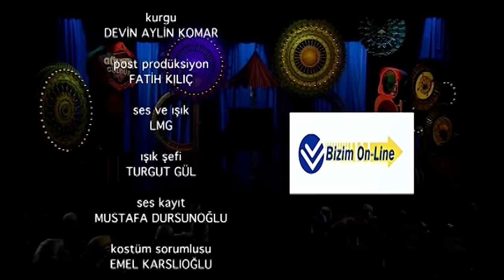Güldür Güldür Show 90. Bölüm, Ders Cinsel Eğitim Skeci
Güldür Güldür Show’u şimdi de radyodan dinlemeye ne dersin? Radyo Komedi sadece bir tık uzağında!

Ekranların fenomen eğlence programı Güldür Güldür Show yeni sezonda da kahkahalara boğmaya devam ediyor!
Efsane kadrosuyla herkesin beğenisini kazanan Güldür Güldür Show, aileden aşka, şöhretten teknolojiye, futboldan arkadaşlığa, birçok konuya kendisine özgü mizah anlayışı ile yeni bir yaklaşım getirmeye devam ediyor.

Güldür Güldür Show ekibi Alper Kul, Doğa Rutkay, Onur Buldu, Özge Borak, Aylin Kontente, Erdem Yener, Çağlar Çorumlu, İrem Sak, Onur Atilla, Derya Karadaş, Meltem Yılmazkaya, Burak Topaloğlu, Uğur Bilgin, Özgün Aydın, Ayşegül Akdemir, Kıvanç Baran Aslan ve Ali Sunal oluşturuyor.

Hepsi ve bol bol kahkaha yeni sezonu ile “Güldür Güldür Show”da…